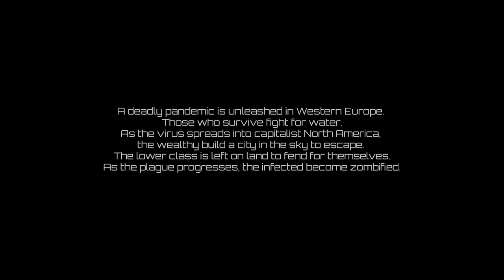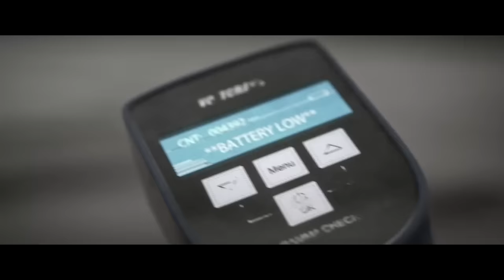Survival Sci Fi Movies 2021 in English Action Science Fiction Full length Film